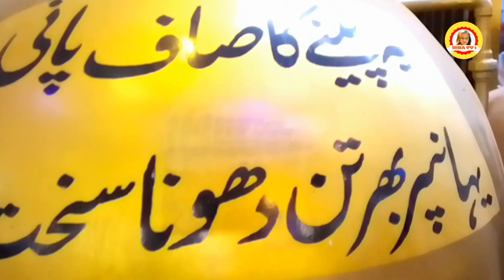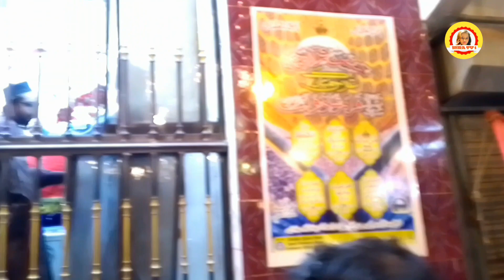QARAR SHAH DULHA || Urs qarar shah baba 2024 || jashan hazrat syed qarar shah dulha karachi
is video hazrat qarar shah baba ke 2024 urs ki mukamal video

urs date
13-15-16 shaban
dargah qarar shah phool chowk mithadar karachi

jashan qarar shah baba
dargah qarar shah
mazar qarar shah

Warning👇
Re-uploading this video on any other channel is not allowed. If anyone re-uploads this video on YouTube without permission, legal action will be taken against him and the re-uploader's channel will be struck and all rights of this video are reserved with Dargah Hira TV. Thanks